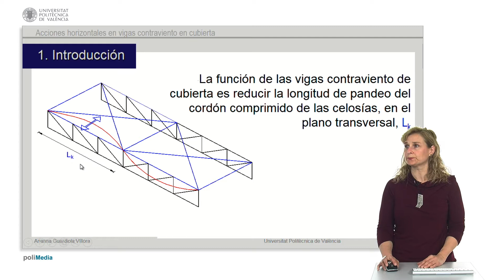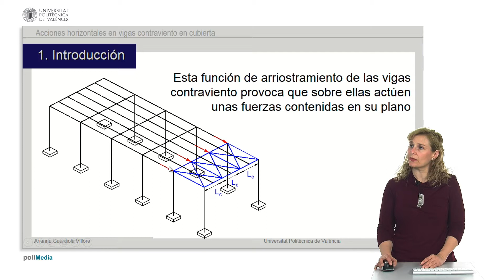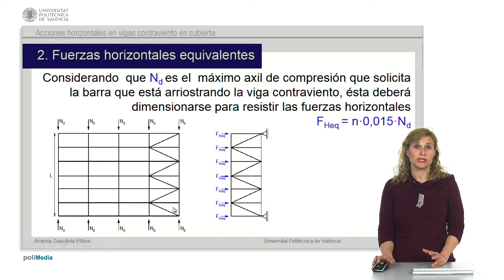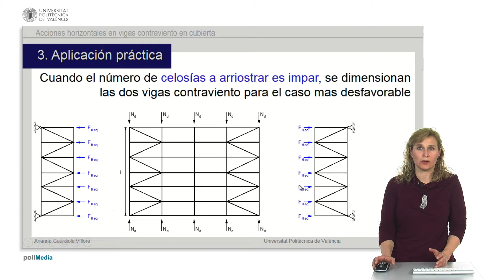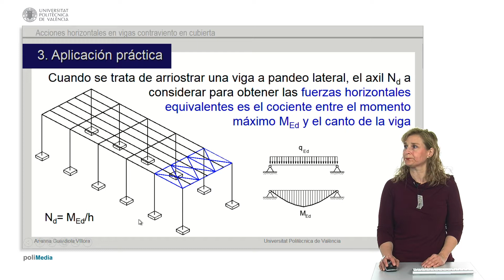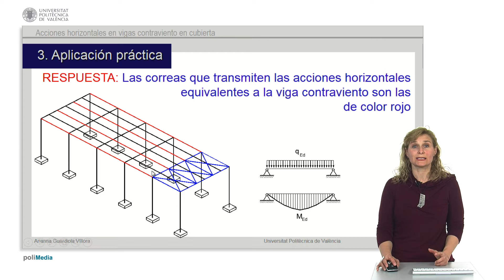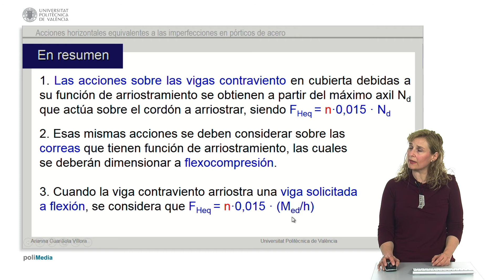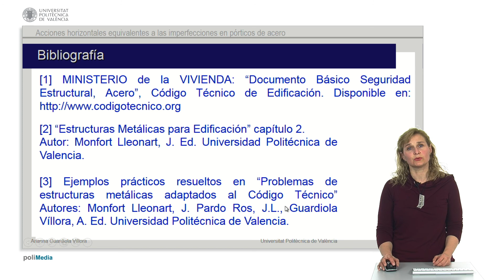Acciones horizontales en vigas contraviento de cubierta | 9/30 | UPV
Título: Acciones horizontales en vigas contraviento de cubierta

Descripción: Se explica como obtener las acciones que actúan en las vigas contraviento de cubierta consecuencia de su función de arriostramiento del cordón comprimido de una celosía o de una viga de alma llena frente al pandeo lateral, siguiendo los criterios del DB SE A Guardiola Víllora, AP. (2016). Acciones horizontales en vigas contraviento de cubierta.

Vigas contraviento Pandeo lateral MECANICA DE LOS MEDIOS CONTINUOS Y TEORIA DE ESTRUCTURAS #